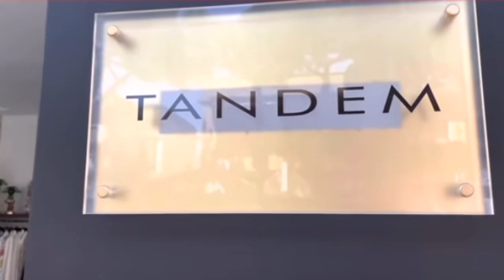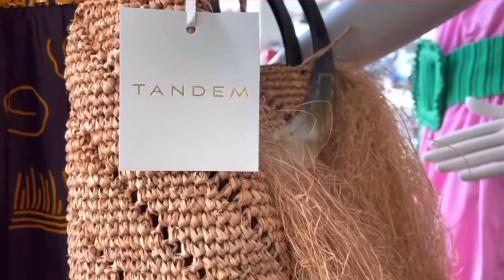Ropa de moda 2022 / outfits en tendencias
Viste sencilla y discreta con estos bonitos vestidos